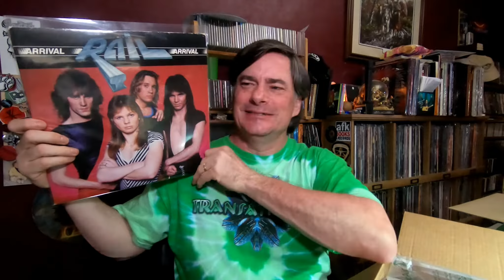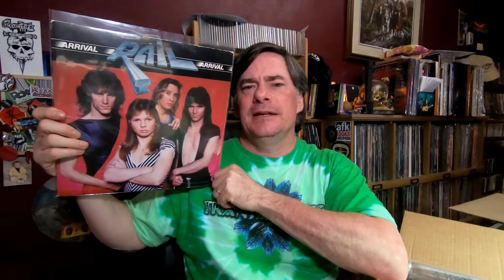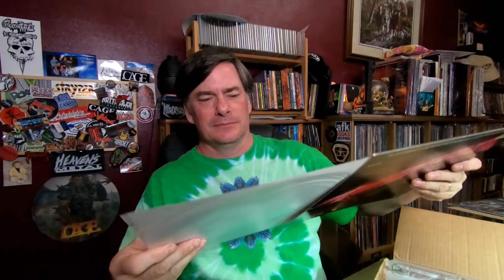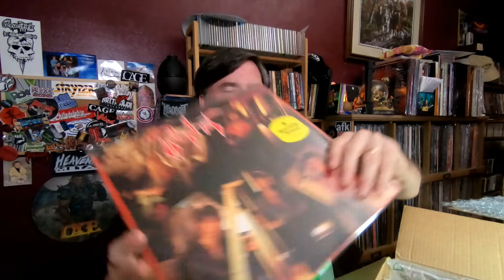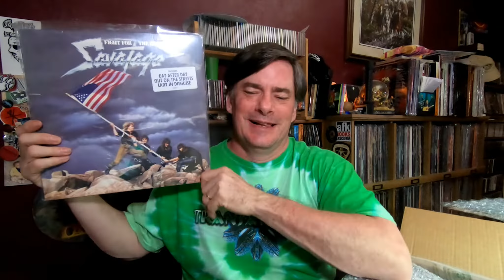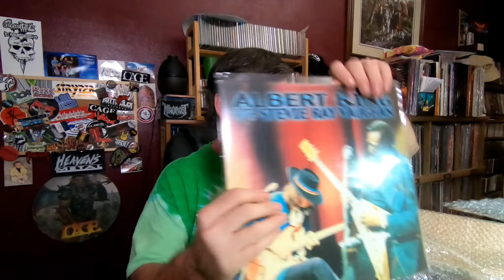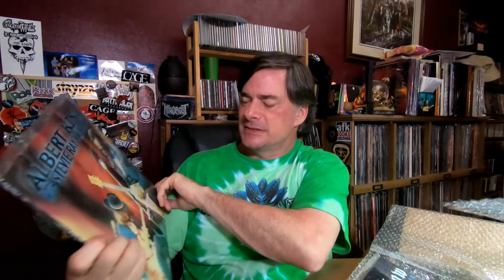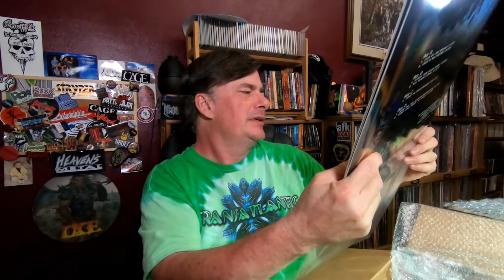Winning BIG with Aaron Mutha Alamare | Vinyl Community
I recently one the contest Aaron had regarding the topic of VCLT and the prize winnings arrived today. WOW! I won big time for sure.